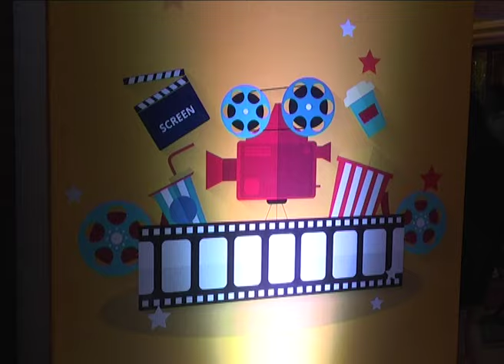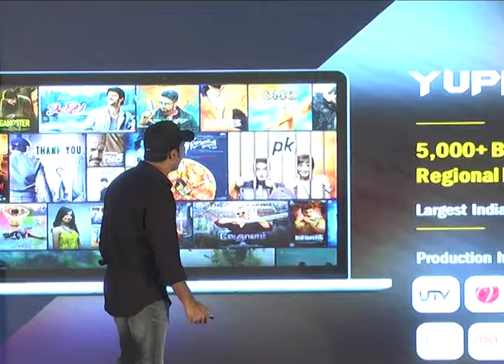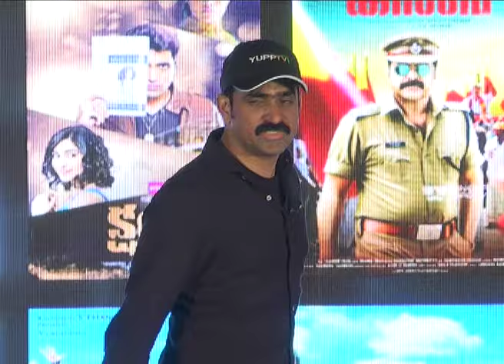Mahesh Babu as Brand Ambassador for Yupp TV | Press Conference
Check the latest Topic on Mahesh Babu as Brand Ambassador for Yupp TV